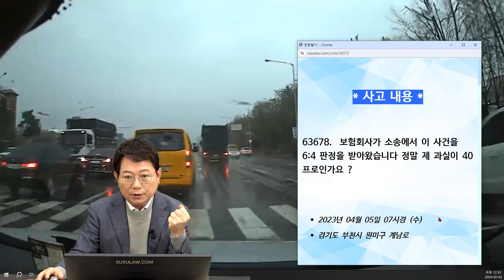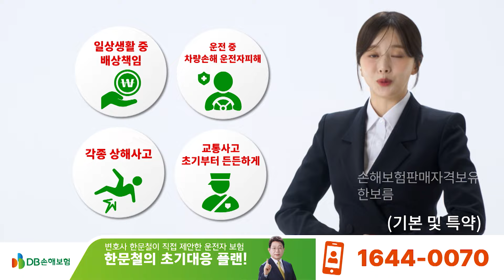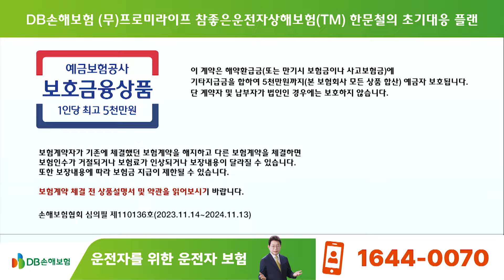21038회. 깜빡이 켜자마자 훅 들어온 상대방과 동시 변경이라고 억울한 6:4 판정을 받았습니다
한문철TV QHD 3채널 블랙박스 HANCAM 3X-Q 링크

63678
240202 (금) 생방송 1부 #6
블박차 40% 과실이요? 많이 억울하겠는데요!

블박차가 바로 앞에 가는 큰 트럭을 피해 2차로로 변경을 하는 순간, 1차로에 서 있던 차가 깜박이 없이 2차로로 들어오는 바람에 충돌한 사고.

보험회사가 소송에서 이 사건을 6:4 판정을 받아왔습니다 정말 제 과실이 40프로인가요 ?

* 투표 *

1. 60:40 (8%)
2. 70:30 (24%)
3. 80:20 (30%)
4. 90:10 (16%)
5. 100:0 (22%)

* 의견 *

- 큰 차가 앞에 있어서 옆 차로로 비켜나갈 때는 앞의 큰 차와 여유를 충분히 두는 것이 좋습니다.
- 교차로에서는 차로변경을 하지 않는 것이 좋습니다.
- 60:40은 많이 억울할 것 같습니다.
- 80:20 근처가 좋을 것 같습니다.
- 블박차도 앞서 가는 노란 차와 거리를 두고 안전하게 차로변경을 했으면 좋았을 것 같습니다.
- 판결문 올려 주시면 다시 조언해 드리겠습니다.